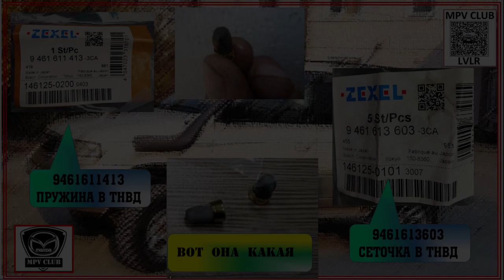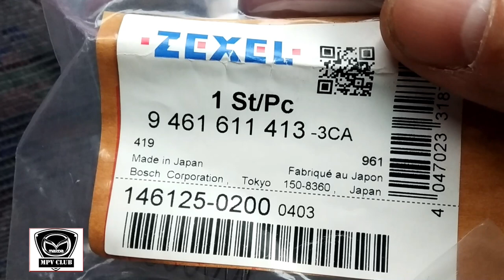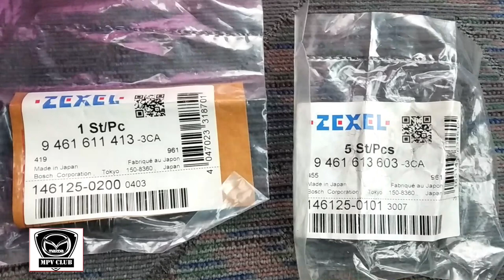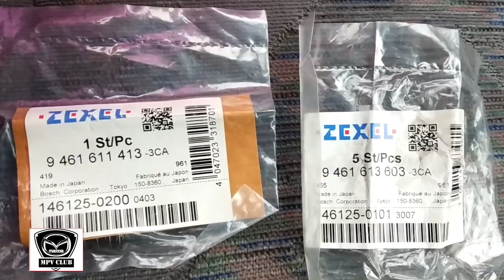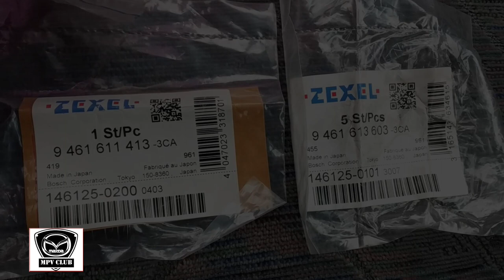Сеточка ТНВД Мазда МПВ-1, 1996. Где находится, как купить?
Если не набираее обороты двигатель- смотрите сеточку в ТНВД!